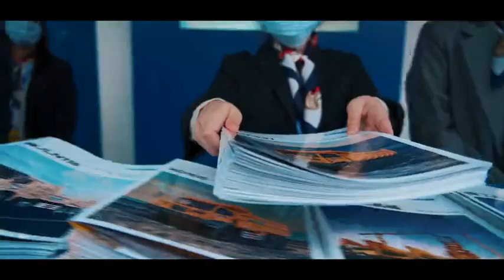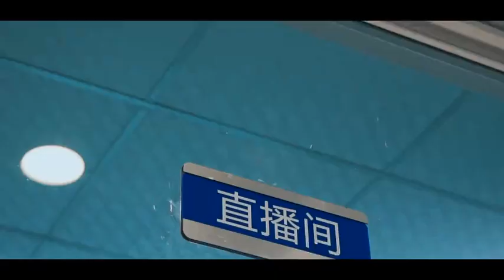See wisdom, see the future!XCMG 2020 BMW Shanghai Exhibition shows "Oriental Wisdom"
Make regular appointments as expected.The doomed Bauma CHINA 2020 is xugong's first concentrated demonstration on the world stage following the successful introduction of war exercises and the successful steps of mixed reform.Mechanism, with its high quality of "innovation" and "innovation", and its "see the wisdom of the future" leadership, demonstrates the wise thinking of "Oriental power", and demonstrates the wisdom and charm of the global construction industry leaders machinery.
XCMG can be said to be the core force and the most aggressive force in this event: the exhibition area of indoor and outdoor is 8,878 square meters (indoor 2014 square meters).120 sets of mainframe products, 65 sets of spare parts and non-physical products,
The most complete building solution, the most shocking large tonnage product queue, the most intelligent 5G unmanned control cluster, the most environmentally friendly new energy technology trend, the most core high-end components, the most dynamic large-scale joint building exhibition...The first "Super Brand Day" for construction machinery was established, with more than 100 online and offline activities. "White + Black" was broadcast live around the world for 72 hours, fully demonstrating XCMG's core technologies, such as unmanned driving, terminal components, energy saving, environmental protection, new energy and high quality development achievements of high-end construction machinery.
XCA1600 the strongest in the world all the ground, the industry's biggest tonnage crane electric screwdriver XE270E, the world's largest deep drilling XR700E rotary drilling rig, the world's first load 90 tons of triaxial XDM100 mining equipment, most of the domestic mining grader GR5505, the nation's largest electric loader XC9350 the world's largest, China attracts many countries, the largest concentration of many countries to prevent all exhibitors to the audience, experience, interaction and communication.
In the 1600-square-meter BMW XCMG outdoor exhibition area, with iron arms raised and horns honking, XCMG's "iron soldiers" move back and forth in the simulated construction site with flexible movements and powerful forces.Like the iron soldier, the battle against the virus was staged at The Thor Mountain Hospital.Based on construction machinery that went retrograde during the COVID-19 epidemic, the world's first large-scale construction machinery drama showcases XCMG's integrated construction equipment.